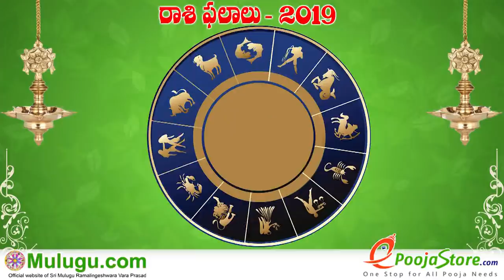Makara Rasi (Capricorn Horoscope) మకర రాశి- February 17th - February 23rd Vaara Phalalu 2019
Makara Rasi (Capricorn Horoscope) మకర రాశి- February 17th - February 23rd Vaara Phalalu 2019, Makara Rasi (Capricorn Horoscope) మకర రాశి, Weekly Rasi Phalalu 2019 , శ్రీ ములుగు రామలింగేశ్వర వర ప్రసాదు సిద్దాంతి , Sri Mulugu Ramalingeswara Vara Prasadu Siddanthi